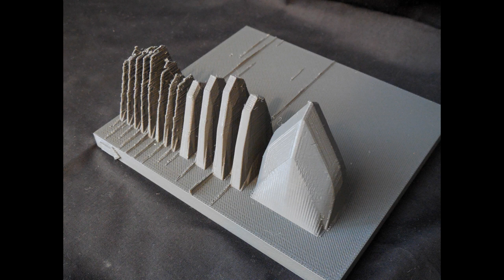duration intensity (3d printed spectrograms)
3D model based on a short sound synthesis example. A sine wave oscillator is used to create a series of sound events with a consistent pitch and combined with a short burst of noise on the attack that adds emphasis to the beginning of each event. The events are designed to form three groups. Within each group, they feature the same rising and falling pattern of intensity changes which affects their corresponding height.